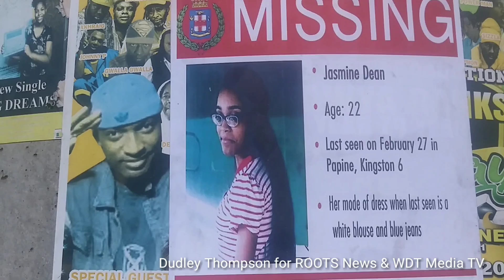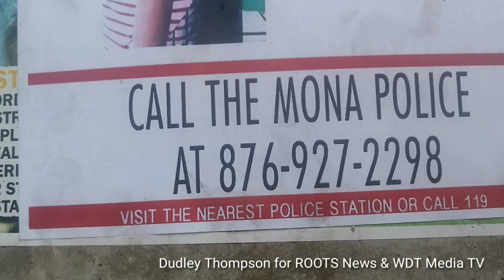WDT Media TV Hagley Park Improvement Project crash hot spot developing on Hagley Park Road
Traffic Light yet to be commissioned, no stalls under bridge, and more.At White Wing, businesses operators are yet fo meet with National Hosing Trust to settle the issue about the demolition of commercial buildings,